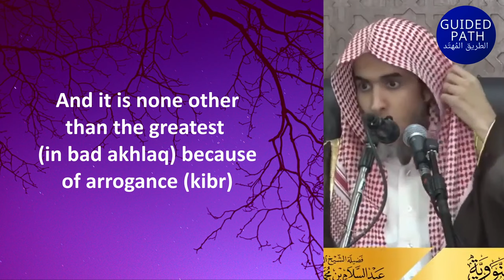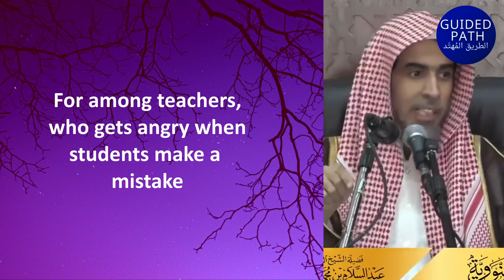WORST OF ALL MANNERS - ROOT OF ALL BAD MANNERS - Shaykh Abdul Salam al Shuwayir حفظه الله